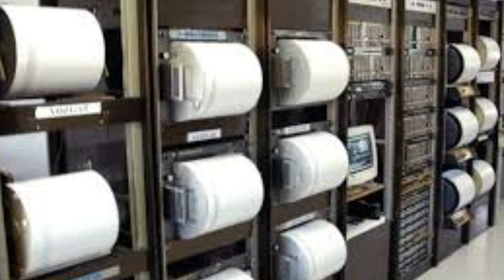İSTANBUL DEPREM OLDU ŞİDDETLİ DEPREM